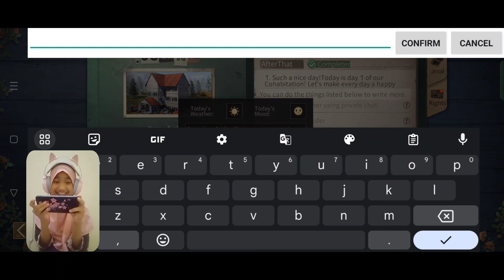Cara Hidup Bersama Atau Cohabilitation | LIFEAFTER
Pada pertemuan kali ini mulai terlihat lebih seru interaksi dan keseruan lainnya,
Video ini membahas tentang bagaimana cara hidup bersama atau cohab di lifeafter.
Bagaimana keseruannya ?, yuk langsung aja simak videonya.

Semoga Menghibur
Salam,
Aira Team

? If you are the developer of this game or the owner of